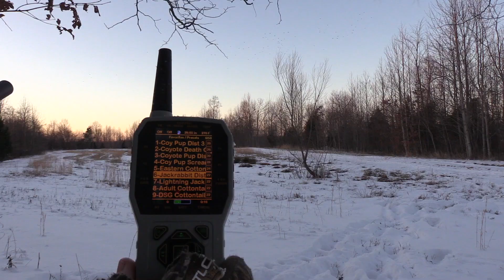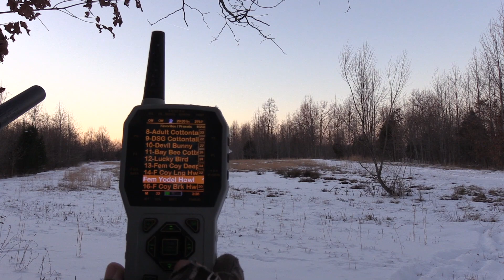Solo Late Afternoon Coyote Hunt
Join Jon Collins on a late afternoon coyote stand in Kentucky. Jon runs a variety of sounds to call in a late season coyote.